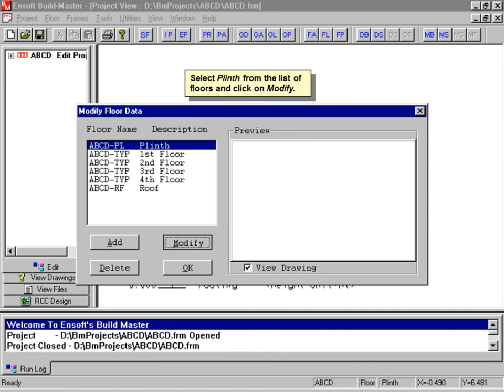BuildMaster-NP01-Defining A New Project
This video explains the procedure for defining a New Project using  Ensoft Build Master Software.